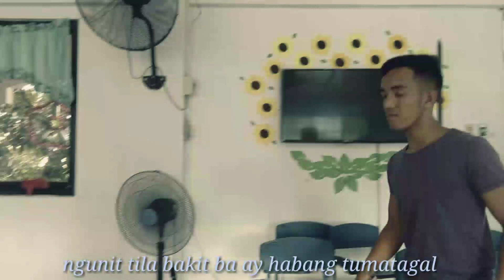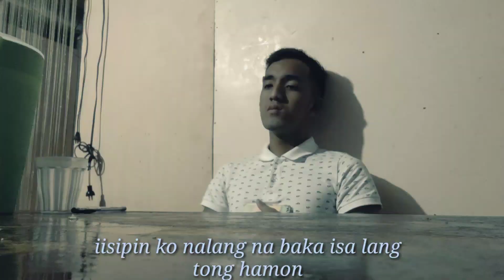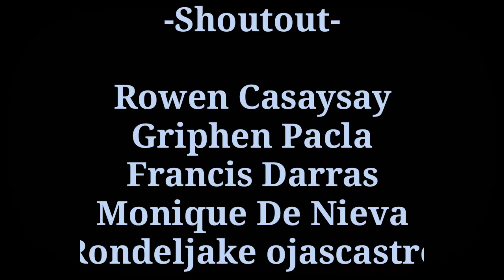Music video rap version